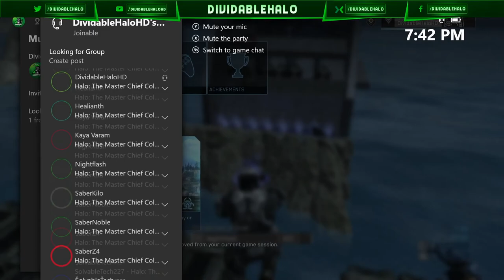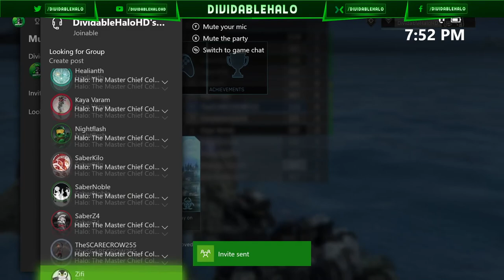Jenga! Sentinel Gamenight I Part 8